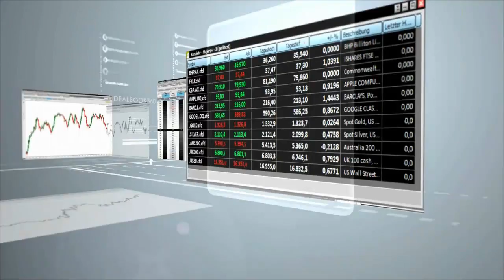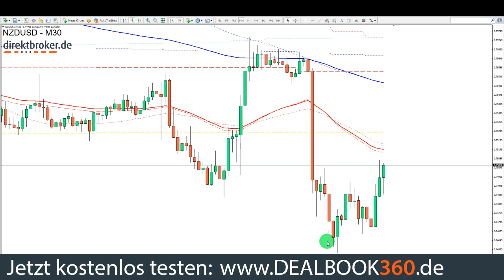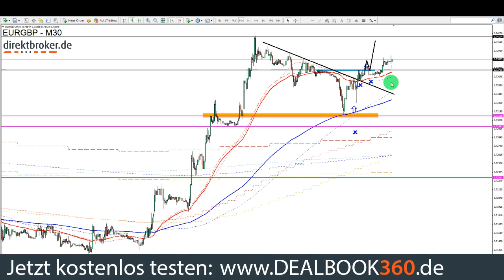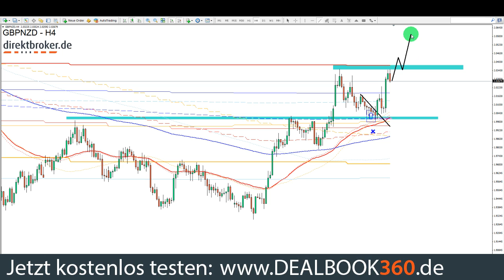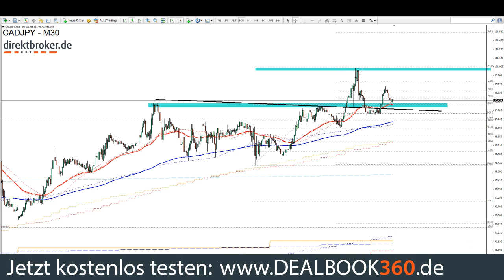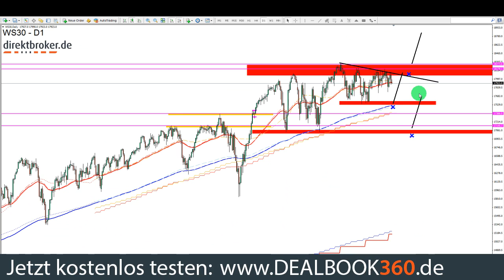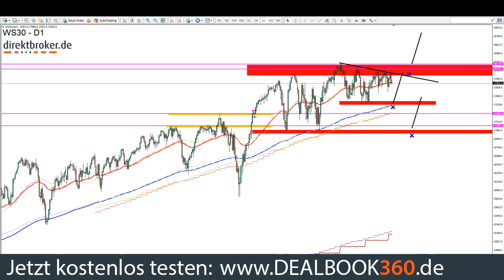FOREX am [Morgen] - Mi, 06.05.2015